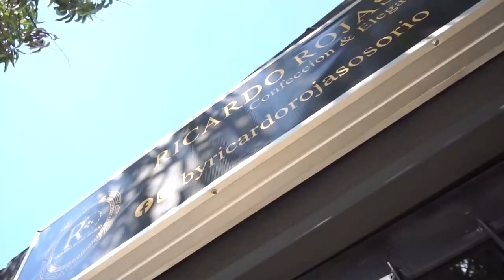UN HOMBRE Y UNA MUJER FUERON ULTIMADOS A BALA EN CURUMANÍ